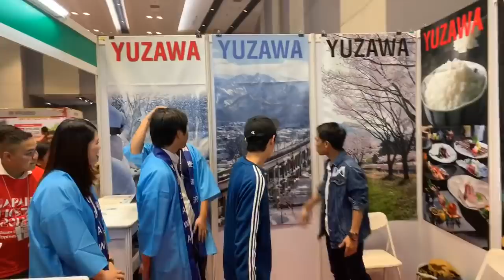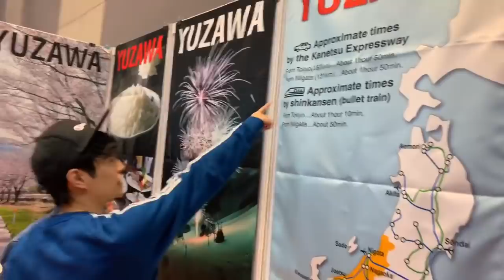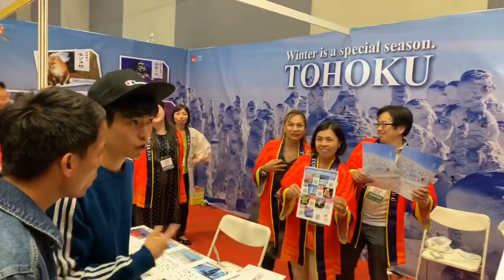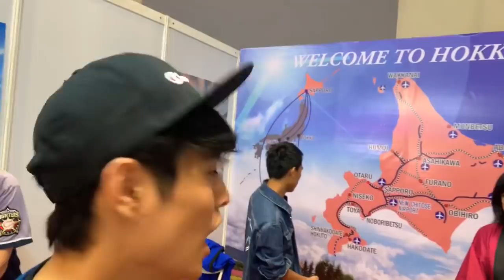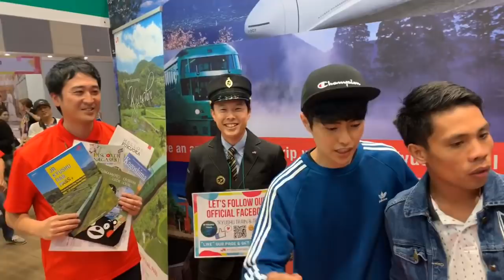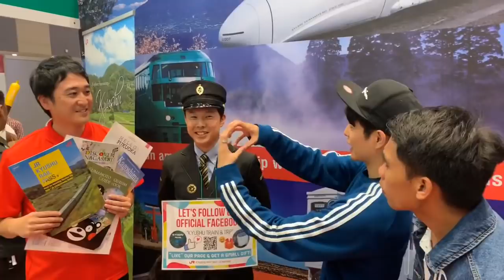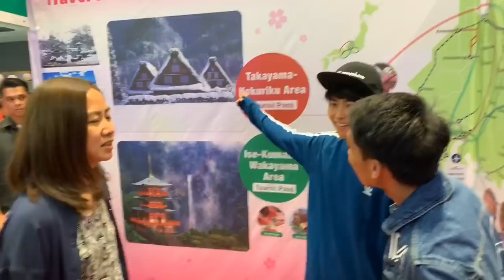Let’s go to Japan fiesta!!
I’m vlogger in the Philippines. But I’m not Filipino, I’m pure Japanese!
My name is Fumiya Sankai from FumiShun BASE.

OFFICIAL FAN GROUP (Facebook)
Yakisoba Squad